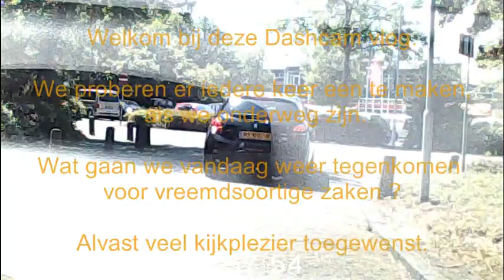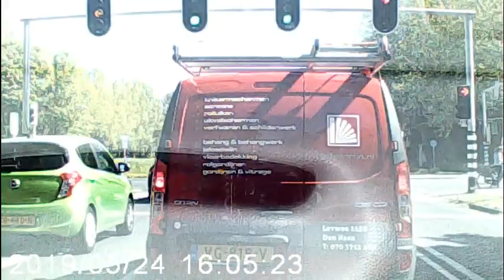On-Tour ( Slechte beeldkwaliteit ) Daschcam 24-05-2019 #419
Dit keer is het de Dashcam, waarin we jullie meenemen op een van onze reizen.

Door ons drukke leven kunnen wij helaas niet meer elke dag uploaden en elke dag om 16:00 een vlog online zetten .

We streven er na om een week / weekend vlog te maken.
Deze komt 1 of 2 x in de week, dus wel in het weekend, online te zetten om 16:00.

 Dieren

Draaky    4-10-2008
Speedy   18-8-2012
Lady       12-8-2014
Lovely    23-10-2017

Afspeellijsten:
✖ VLOGS -
✖ PERSOONLIJK -
✖ TAGS & CHALLENGES -
✖ SHOPLOGS -